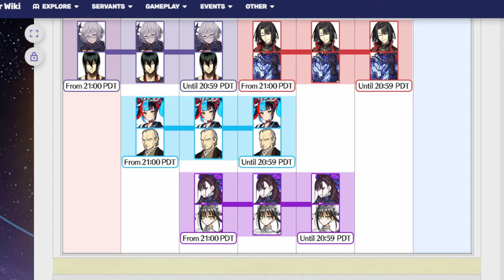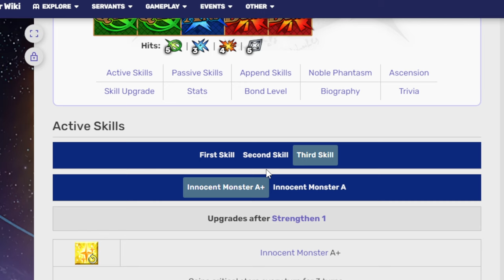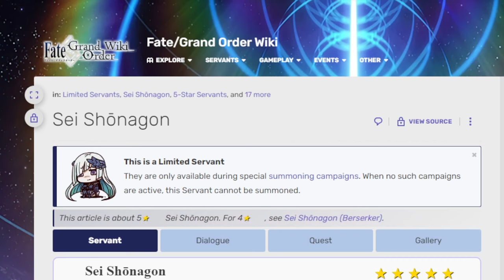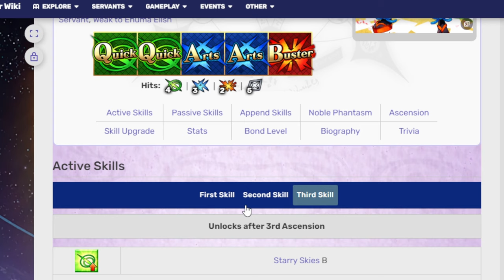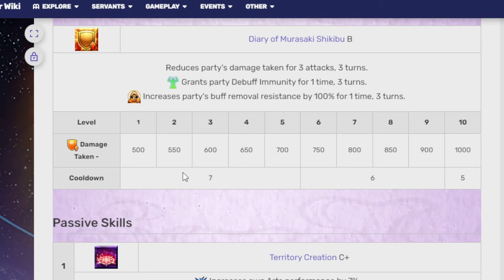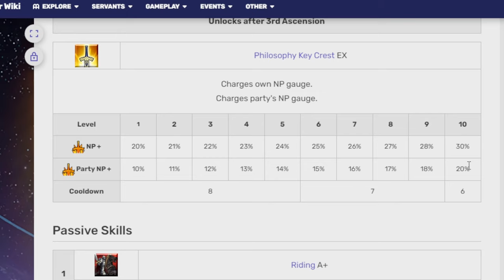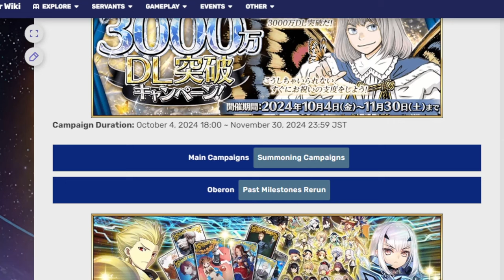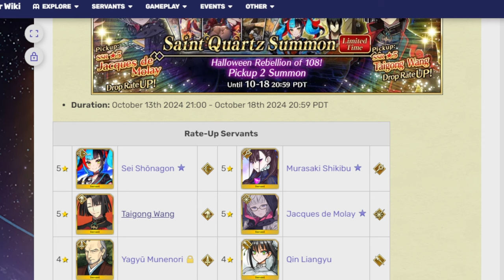Taking a look at the units in the Halloween 2024 pickup summons! FGO NA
Man you know what would be awesome? Halloween costumes for units. I don't think anyone reads these. Here is me talking about the halloween pickup units!

00:00 Adventure starts
00:37 The 4* on the banner
02:44 Moley
10:29 Sei
17:23 Murasaki Shikibu
23:14 Taigong Wang
30:55 Adventure ends